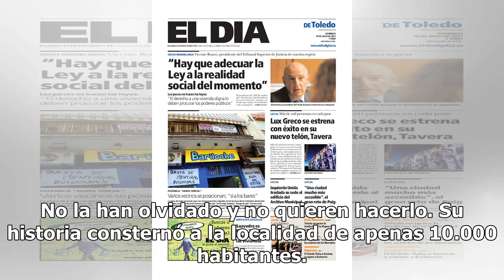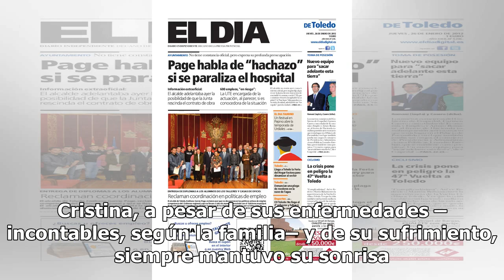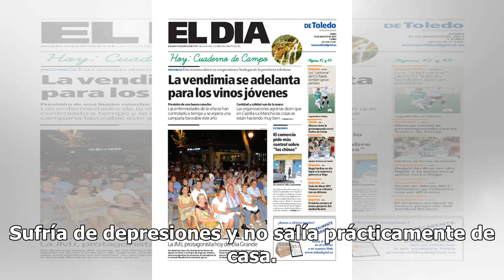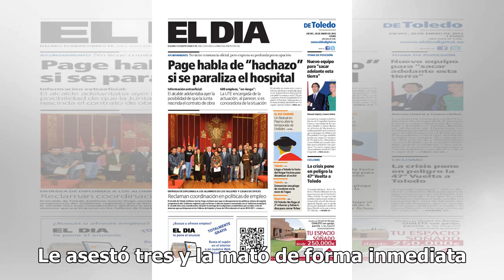Cristina, la toledana que conoció a su marido asesino en un chat: arranca el juicio